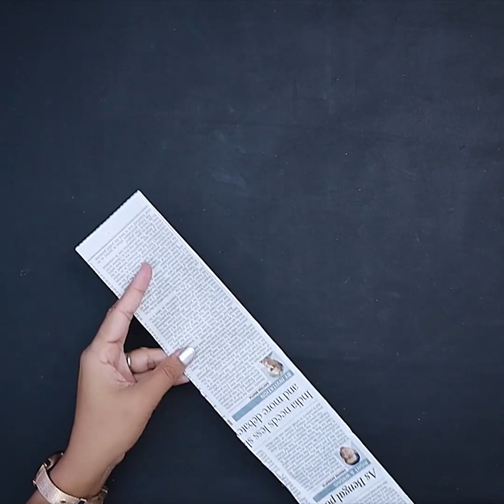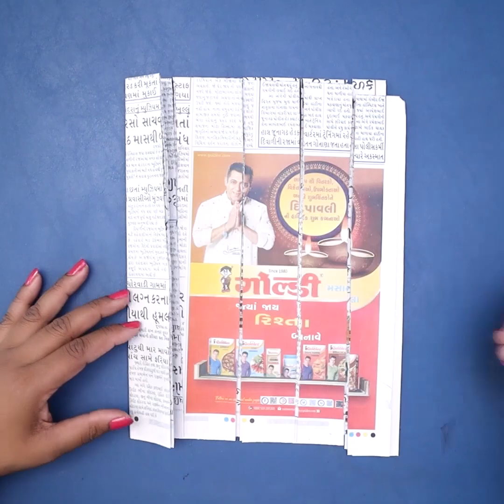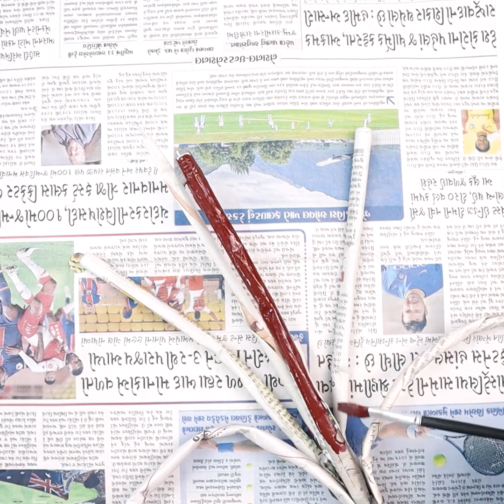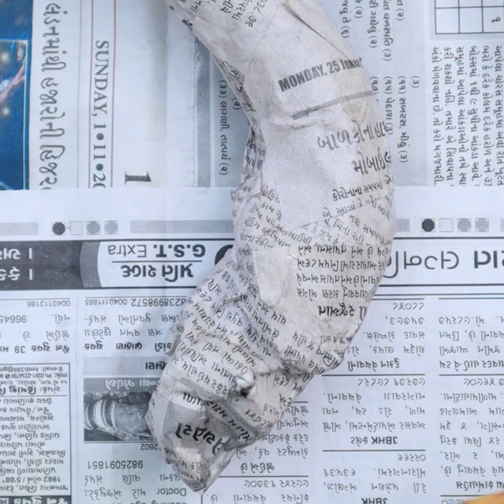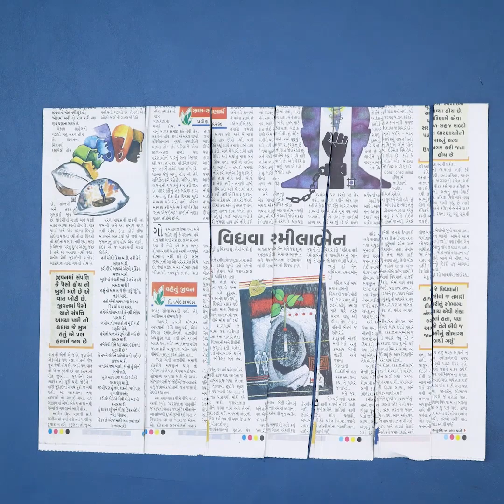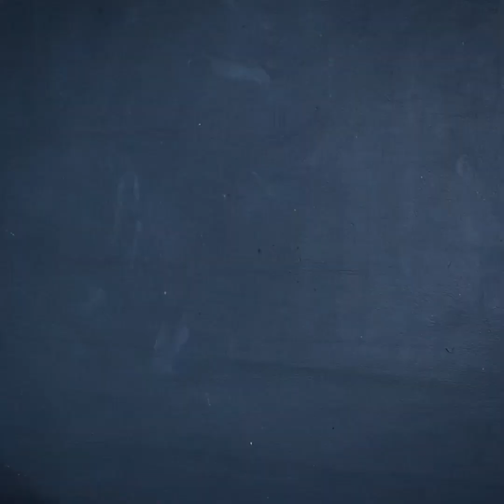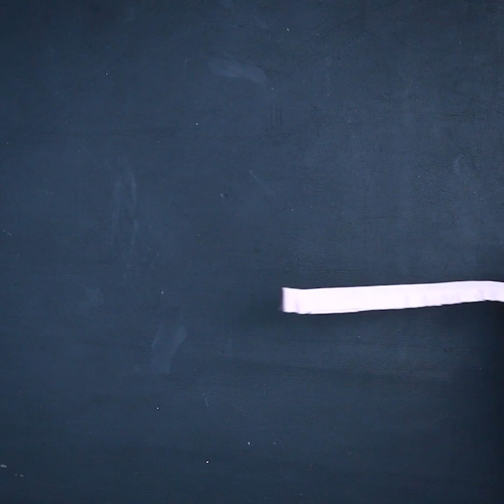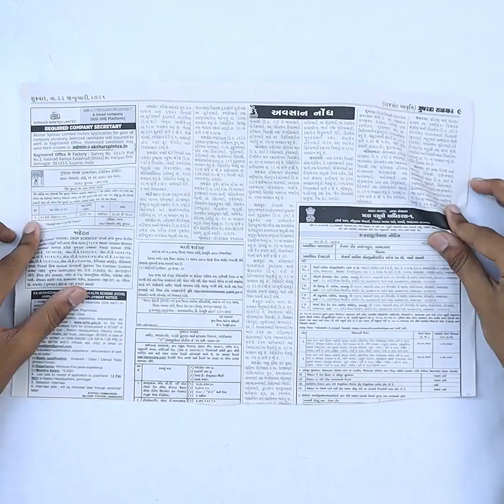Flower Pot Tree Shape Making - Paper Flower DIY